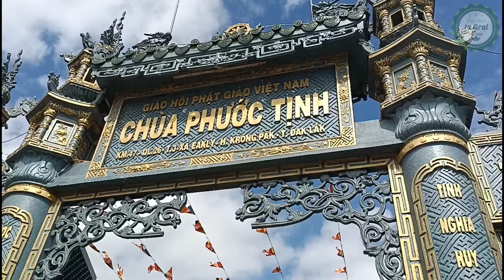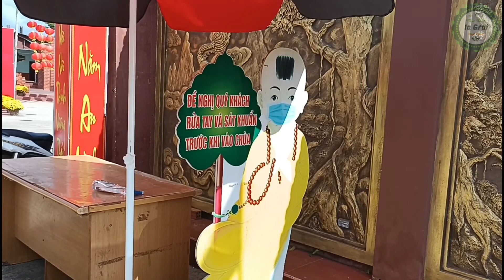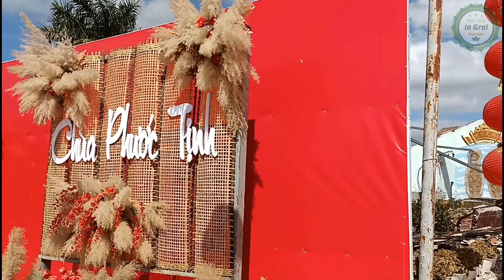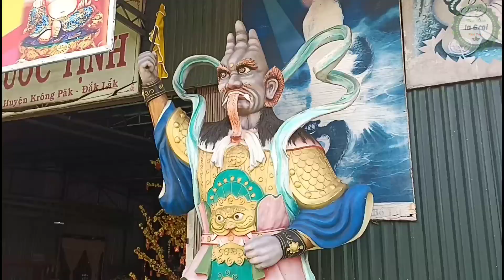Viếng ngôi chùa đẹp ngày mồng 3 Tết tại huyện Krông Pắc, Đăk Lăk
Đi chùa đầu năm là phong tục tốt đẹp của nhiều người để cầu mong bình an cho gia đình. Xin giới thiệu một ngôi chùa nhỏ nhưng đẹp ở Đăk Lăk đến mọi người